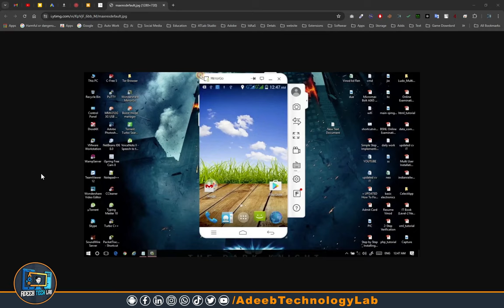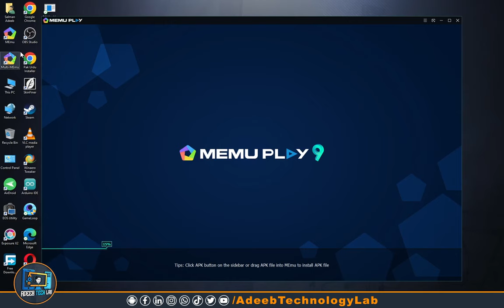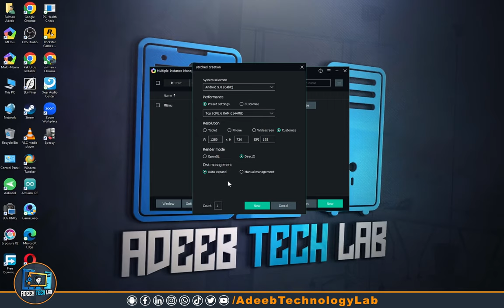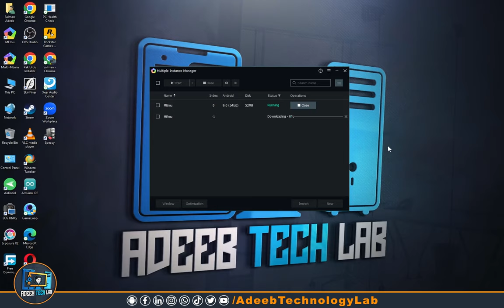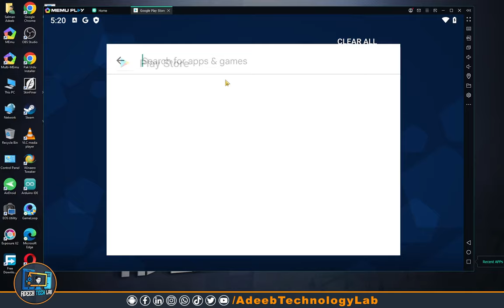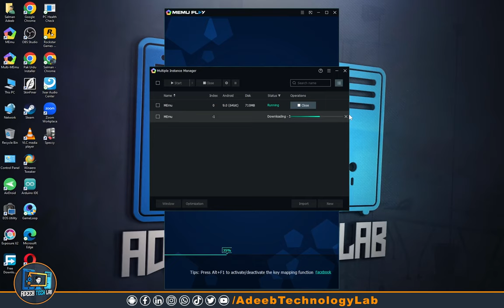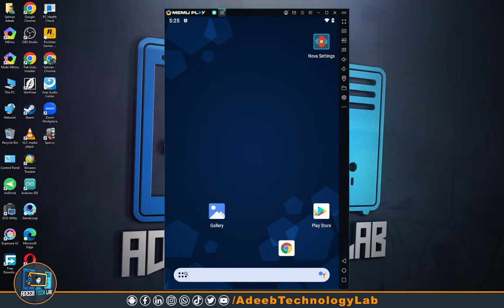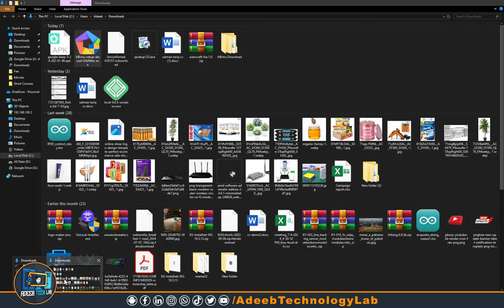Install Multiple Phones on Windows in 2024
Download📥LINK👉

Learn how to install multiple phones on Windows in 2024 with this step-by-step tutorial. Whether you're looking to set up different phone numbers for work and personal use or simply want to manage multiple devices efficiently, this guide will walk you through the process. Stay organized and connected with multiple phones on your Windows system. Watch now to get started!